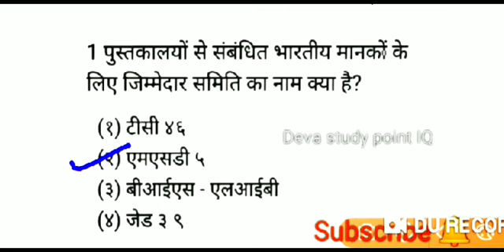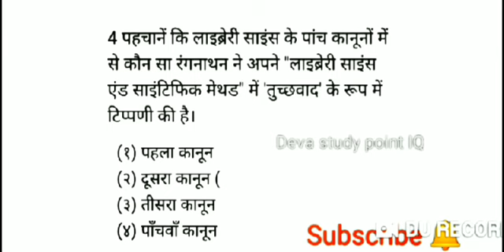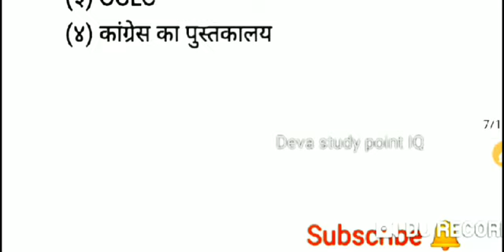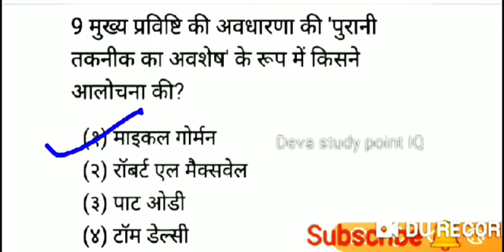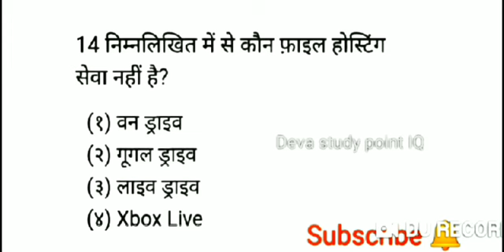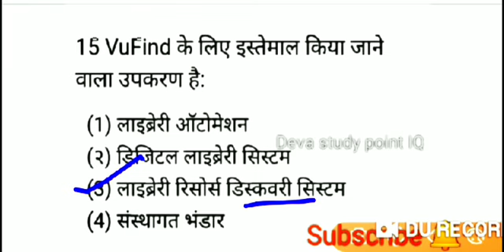DSPIQ Libraryscinceclass-7/library science quiz in hindi/library question & ans/Library bharti/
DSPIQ Libraryscinceclass-7/library science 15 most imp.Q/लाइब्रेरी साइंस 15Q/Raj Library 3 ग्रेड/

Class-4, 5 मे Q 1 से 70 तक हे

Library science important,
Library science important questions,
Library bharti 2018 most question,
Library all test,
Library bharti 2019 most Q,
Library most question,
Library rsmssb bharti 2018,
Library most question,
Library रंगनाथन most important questions,
Library Ila most question,
Library RRRLF MOST IMPORTANT QUESTIONS,
RAJSTHAN LIBRARY questions,
राजस्थान लाइब्रेरी important questions,
राजस्थान लाइब्रेरी भर्ती 2018,

Raj library class 7